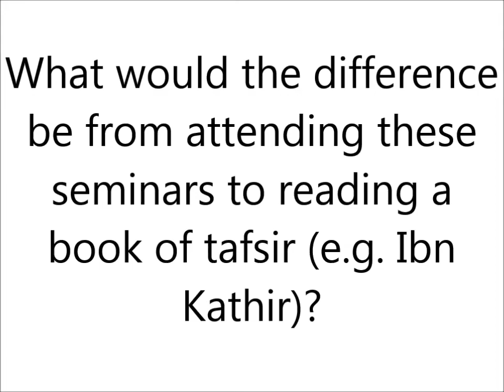Juz' Amma - Trailer 2 with Q&A - Shaykh Mohammamd Akram Nadwi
O People, How Can You Refuse an Opportunity Like This?

Opportunities like this do not come knocking on our door everyday. What is coming up in Cambridge and Online in every other city is God-sent. Imagine how it would be to have a deep understanding of the surahs contained in the last part of the Qur'an - the surahs that are often recited in our prayers, the surahs that are short in length but very weighty in meaning, carrying the core essential message of the Qur'an. The series of seminars on the 30th Juz' of the Qur'an is a special blessing from our Lord, with the rare opportunity to study these surahs with an extraordinary scholar and thinker who is an expert in both tafsir and hadith. Will you not accept this blessing?

The year-long monthly seminars begin with an Introduction to Juz' Amma and Tafsir of Surah An-Naba'.

Juz' Amma - The Core of The Qur'an

Study of the short surahs of the Quran with one of the foremost scholars and thinkers of the Western World today.

Shaykh Dr Mohammad Akram Nadwi (Oxford)

Watch on our unique streaming platform DeepDeen now!

Introduction to Juz' Amma & Tafsir of Surah An-Naba'

By Shaykh Dr Mohammad Akram Nadwi (Oxford)